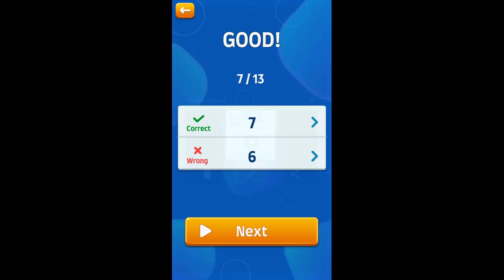At School Play | Exercise#1.38 | Sequential Subtraction | Learn-Maths | unlimited gaming riz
so nice maths question solving fun.

Maths games fun.